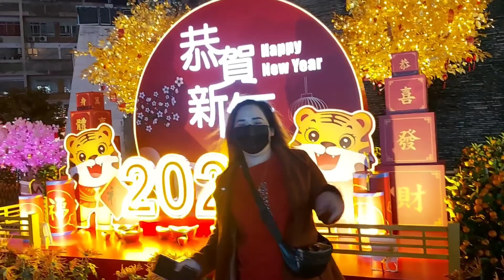OUR CHINESE NEW YEAR HOLIDAY DAY 1/HAPPY LUNAR NEW YEAR/YEAR OF THE TIGER